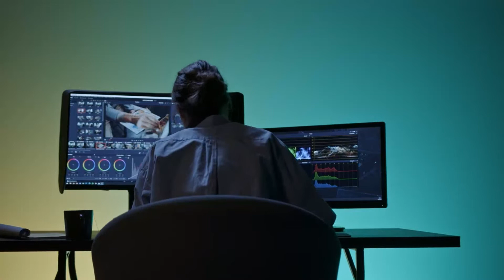Which Peoples Also Works on Sunday? Why We Don't Get Satisfaction From OUR Job?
Which Peoples Also Works on Sunday ?,Why We Don't Get Satisfaction From OUR Job?, how to get satisfy from job ,why peoples don't wanna go to job ,why peoples sleep very much ,how to avoid scams, property, property real estate, best video ,best motivational video ,motivation ,motivational ,morning motivation, motivational speech, motivational speeches ,best motivational video ,best motivational speech, motivational speech 2022,motivational speech for success in life

Channel Managed By:
• Technofact Studio